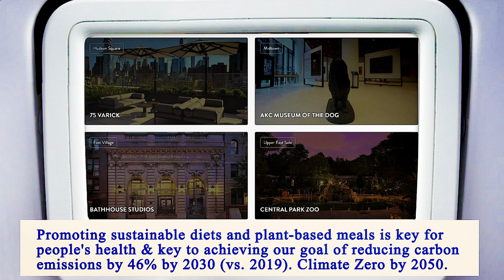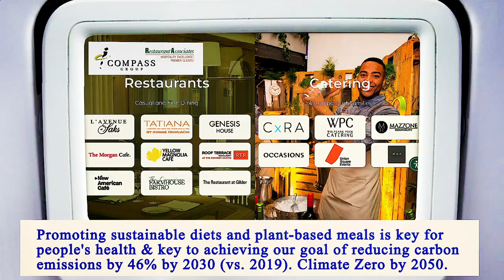Close to Me Restaurant - Close to Me Restaurants - Manhattan 10006 NY, New York County, New York, US